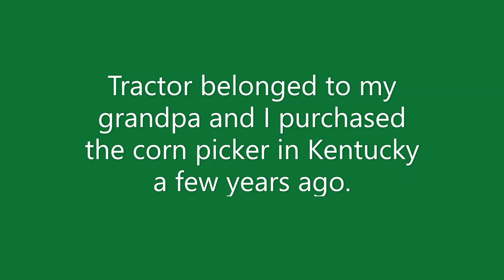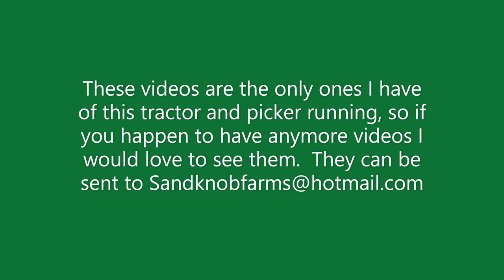2021 Half Century of Progress picking corn with Allis Chalmers WD and Allis 2 row mounted picker.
I took our 1952 Allis Chalmers WD to the 2021 HCOP show and picked a couple wagon loads of corn.  It worked good other than it wanted to run warm, after we pulled the side shields it mostly fixed that problem.